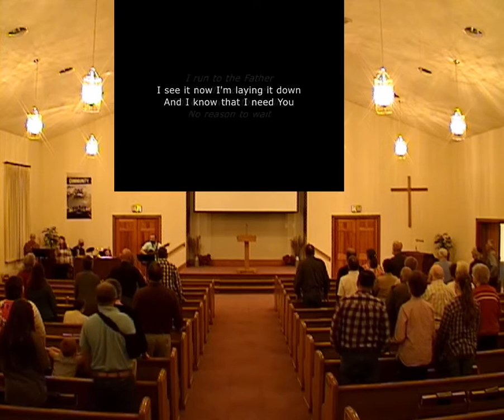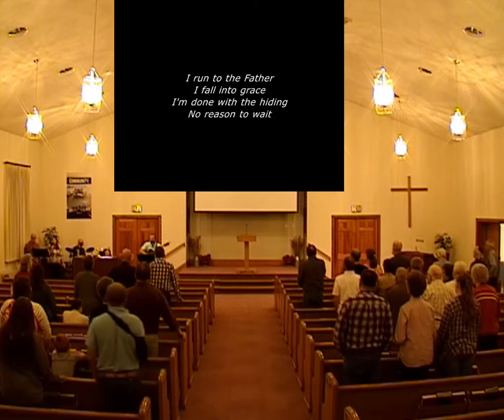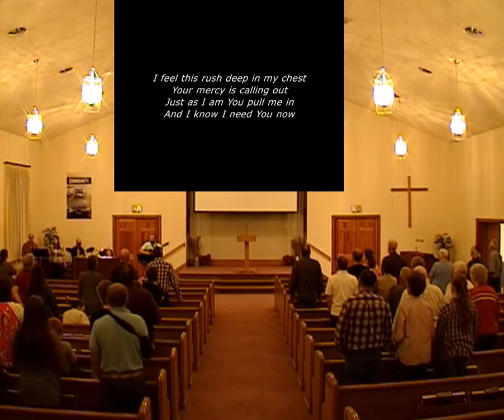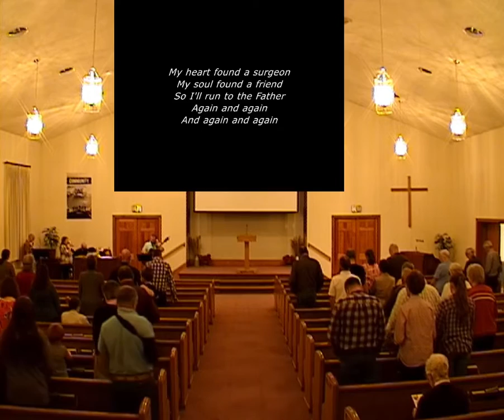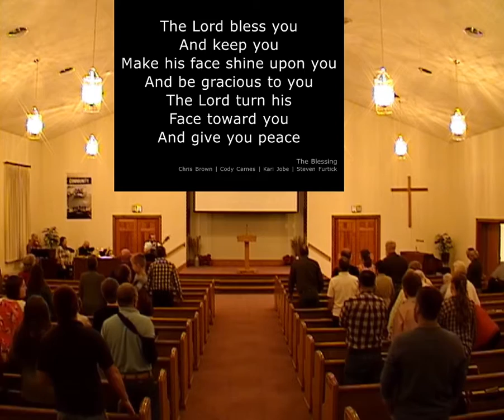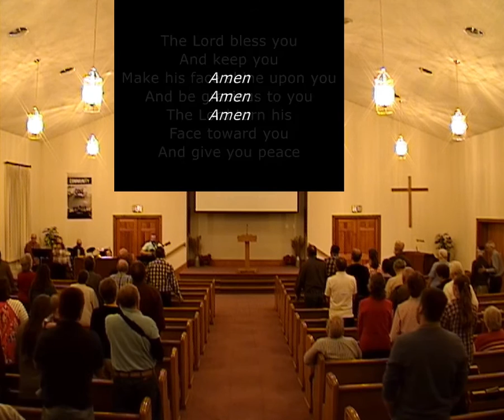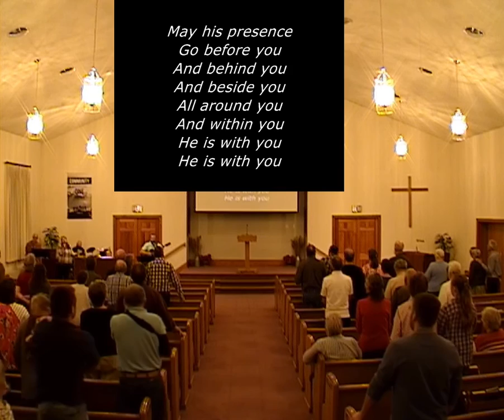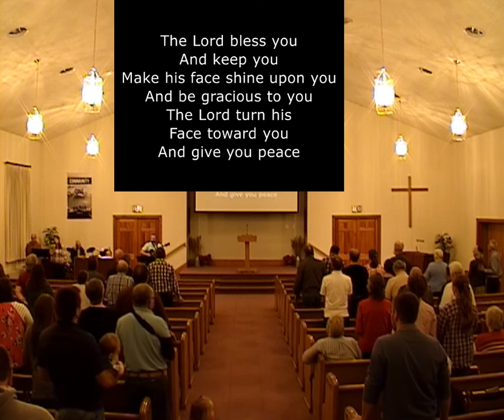October 13 Renewal Meeting